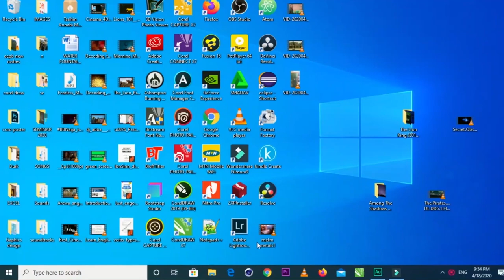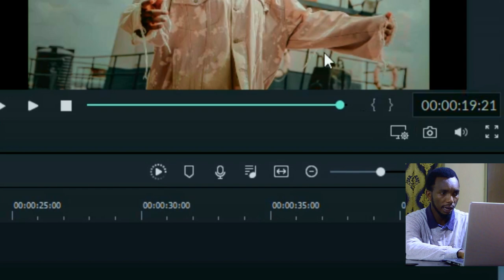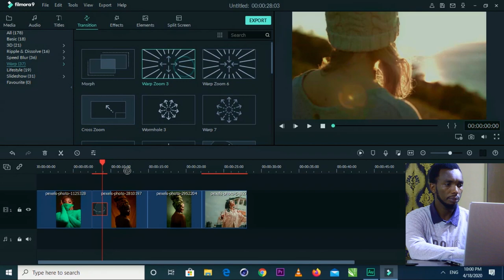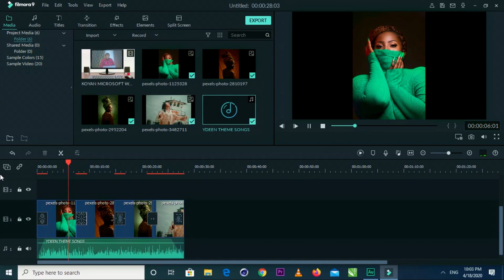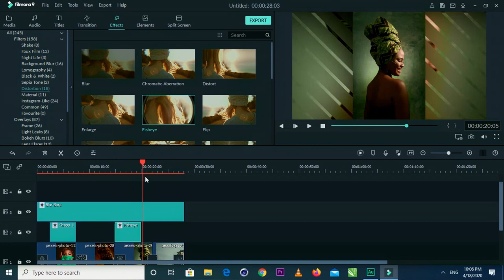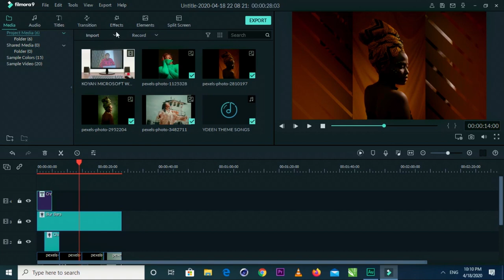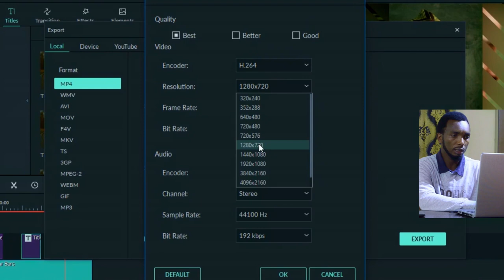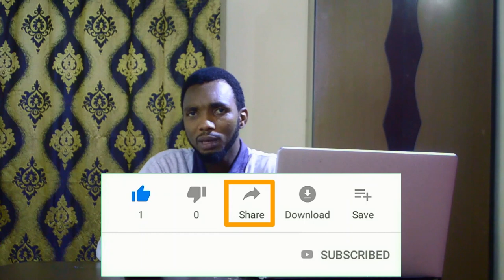KOYON YADDA AKE VIDEO EDITING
How to edit your videos using Filmora, a complete guide from scratch to advance level.

Yanda ake sarrafa bidiyo ayi editing dinsa cikin computer ga masu son koyon yanda ake editing a computer.